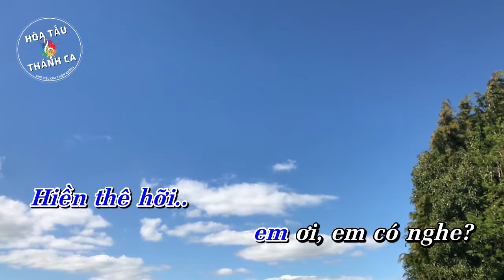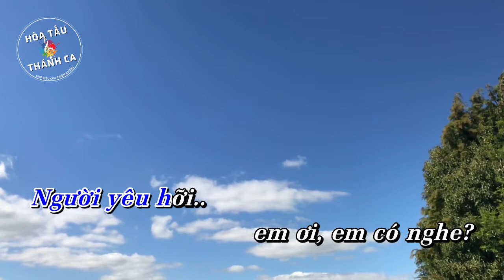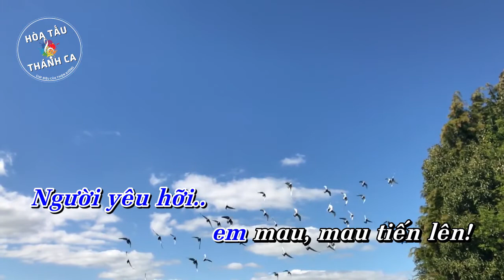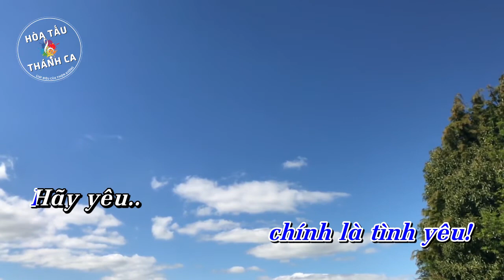HÃY ĐẾN HỠI BẠN TÌNH TA | Hòa tấu Harpsicord, Piano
Hòa tấu: HÃY ĐẾN HỠI BẠN TÌNH TA | Harpsicord, Piano

- Sáng tác: Trần Minh Hứa
- Harpsicord, Piano: Đặng Oanh